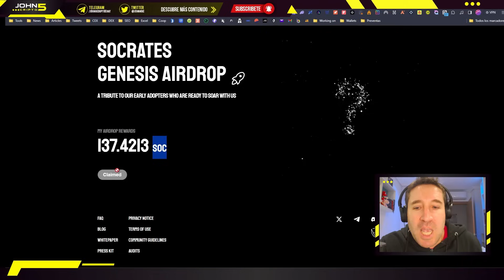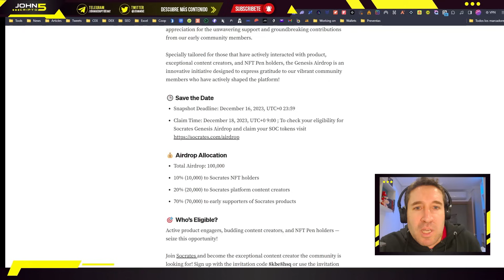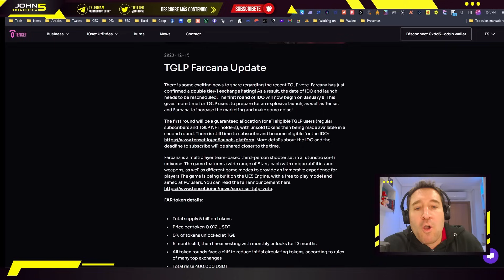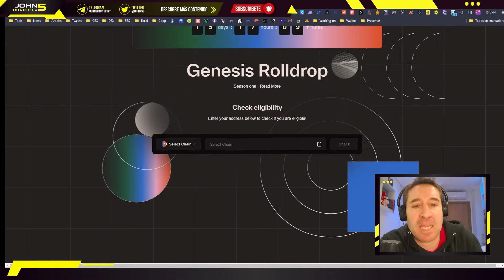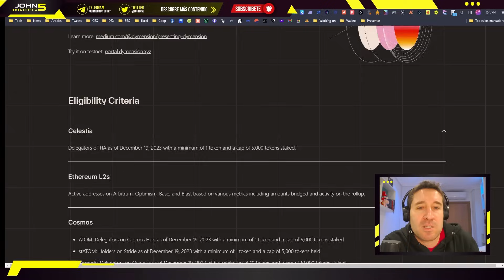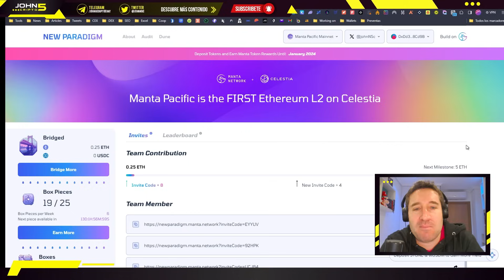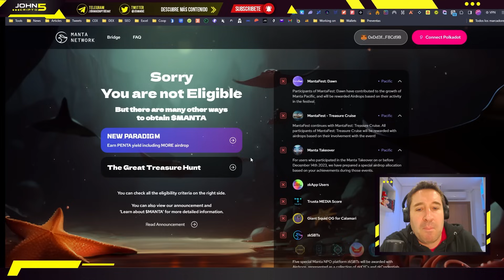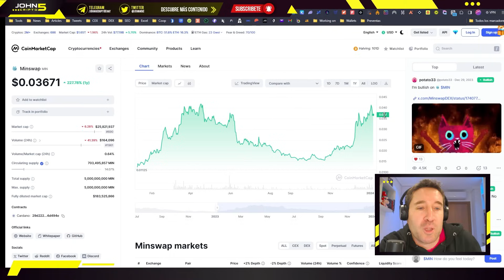Rápido! Airdrops y Grandes Oportunidades en Cosmos, Cardano y más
Airdrops del ecosistema de Cosmos en los que has calificado y que todavía no conoces. Oportunidades de inversión dentro del ecosistema de Cardano con el token $MIN de Minswap o en preventas como la de un videojuego Web3 que se ha confirmado para Blast. Nuevos airdrops como el de Manta Network, etc.

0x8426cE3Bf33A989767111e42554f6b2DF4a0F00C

00:00 Introducción
01:10 Airdrop Socrates
03:09 Preventa Farcana x Tenset
05:10 Airdrop Dymension
08:06 Manta Network
10:20 Cardano y Minswap